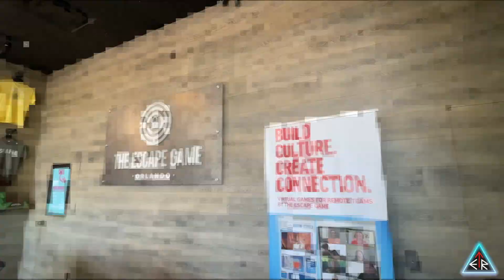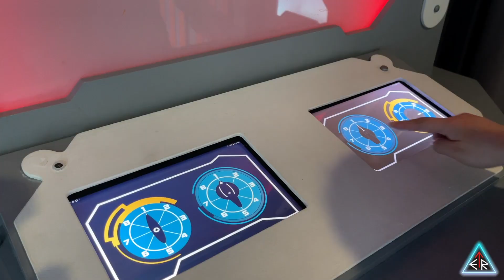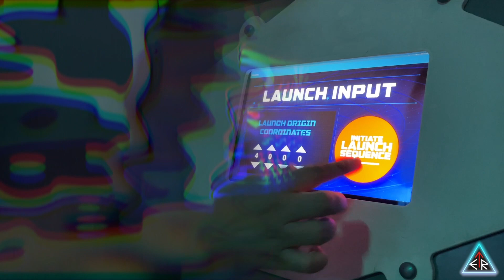An ETR EXCLUSIVE interview with THE ESCAPE GAME ORLANDO in Orlando, Florida!!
It's the 2nd stop on DAY 9 of our ROAD TRIP ESCAPE TOUR and we are loving the weather here in Florida!!  What we also love is the next company that we are visiting - THE ESCAPE GAME ORLANDO!! They currently have (6) games available and (2) more on the way!!  Today, we're going to try "MISSION: MARS"!!

Here are the room(s) that we played at The Escape Game Orlando:
🔑  "Mission: Mars"

Here are the room(s) that we played at The Escape Game DC:
🔑  "A Pirate's Curse" (now titled "A Pirate's Adventure")
🔑  "Dr. Whack's Elixir of Life"

Here are the room(s) that we played at The Escape Game NYC:
🔑  "Special Ops: Mysterious Market"

Here are the room(s) that we played at The Escape Game Austin:
🔑  "Gold Rush"

SPECIAL THANKS TO:
- The Escape Game Orlando

CREDITS